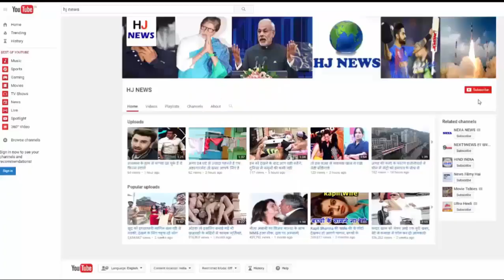ऋतिक का हमशक्ल 9 साल में दिखने लगा है कुछ ऐसा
You must know Harman Baweja as well. He has also been called Hrishakal of Hrithik. But have you ever noticed where they have disappeared? And in what recent situation are there.
Actually, Harman Baweja recently spotted Bandra outside a restaurant. During this time they were finding it difficult to identify. Due to obesity, he was seeing double from his age.
Please tell Harman 9 years ago i.e. Papa Harry Baweja's film in 2008. Bollywood debuted with 'Love Story 2050', in which his heroine was Priyanka Chopra.
There was a news on the basis of a report that. Harman and Priyanka's affair started on the set of 'Love Story 2050'. Both stayed in the relationship for nearly 5 years. Priyanka and Harman gave each other a long time, but their love story was unsuccessful and both were broken.
Harman's first film proved to be a flop at the box office. However, it had withdrawn its costs. After this Hermann 'Victory' (2009), 'What's Yours' (2009). And look in 'Dhishiyanun' (2014) But none of these
The movie did not run at the box office. Harman also had voice over in Punjabi animated film 'Char Sahibjade'.
Although Harman has acted in only five films in his career, his five films have flopped. Perhaps this is the reason why Harman made a distance from Bollywood.